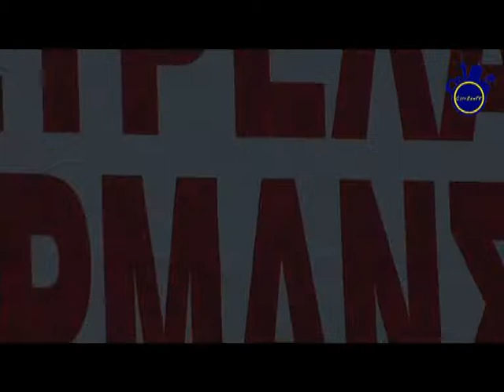Κρυώνουν γιατί δεν έχουν λεφτά για πετρέλαιο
ΓΙΑΤΙ Ο ΚΟΣΜΟΣ ΔΕΝ ΑΝΑΒΕΙ ΤΑ ΚΑΛΟΡΙΦΕΡ; ΥΠΑΡΧΟΥΝ ΑΛΛΟΙ ΤΡΟΠΟΙ ΘΕΡΜΑΝΣΗΣ ΕΚΤΟΣ ΑΠΟ ΤΟ ΠΕΤΡΕΛΑΙΟ;
Με τον χειμώνα προ των πυλών, πολλοί είναι αυτοί που δεν ανάβουν το καλοριφέρ εξαιτίας της οικονομικής δυσπραγίας. Με την τιμή του πετρελαίου στα ύψη, οι καταναλωτές στρέφονται σε οικονομικότερες λύσεις.